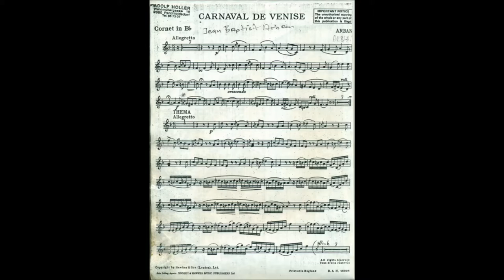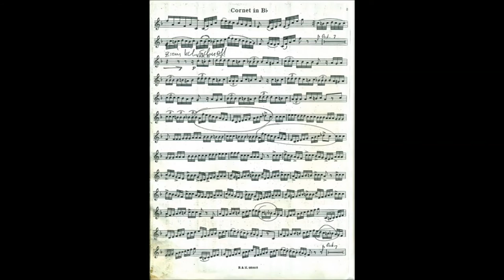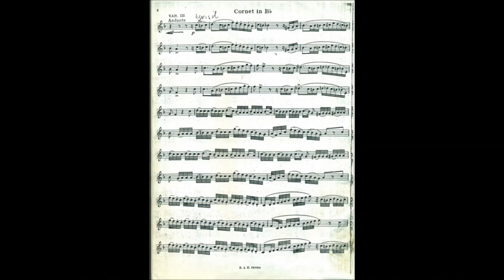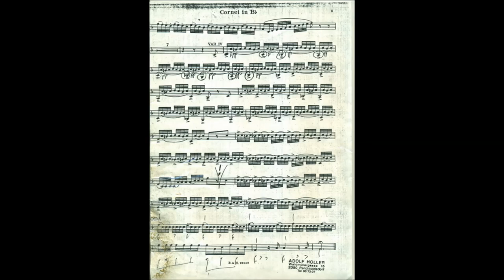Carneval de Venise, J. P. Arban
Carneval de Venise
J.P. Arban
Franz Chmel Konzertharmonika
Franz Weinbacher Klavier